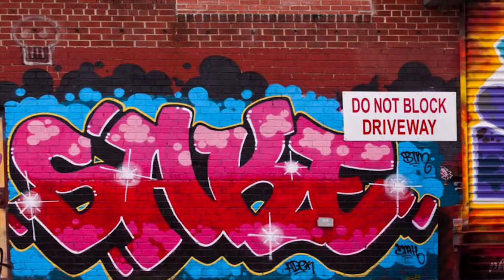USA - New York • Sake • Spot • Enue • Knows • Mast • Jick • FRM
Land : USA
Location : New York
Writers : Sake • Spot • Enue • Knows • Mast • Jick • FRM

Spray on